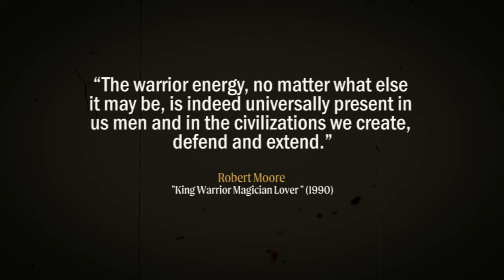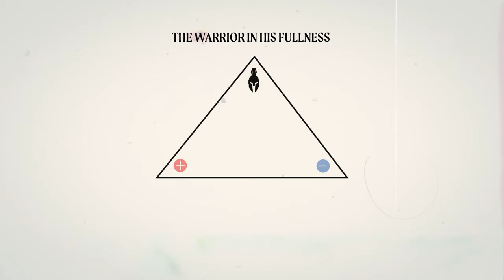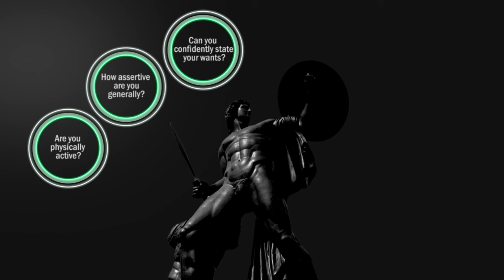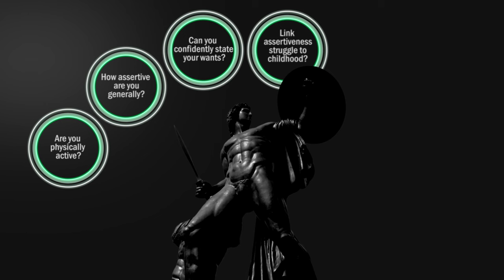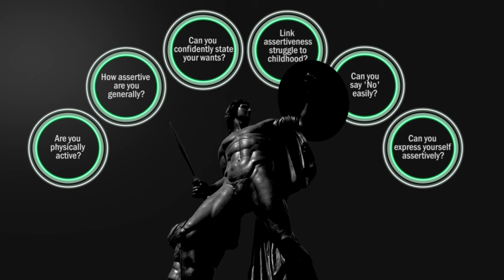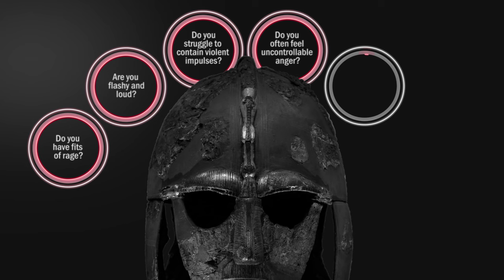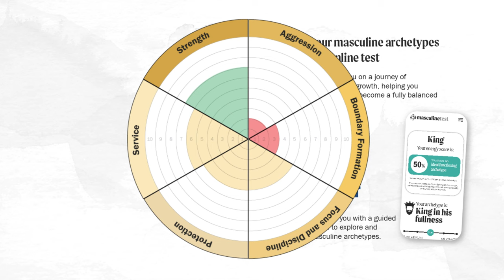How to explore your masculine warrior energy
In this video, we delve into the concept of the Warrior Archetype and guide you through a self-assessment to evaluate your personal warrior energy. Discover whether your warrior energy is balanced or if it’s operating in shadow, affecting your relationships and personal growth.

Join us as we explore key questions that will help you reflect on your strengths and areas for improvement, enabling you to harness the full potential of your inner warrior.

A special thank you to Rod Boothroyd, an expert in the field of shadow work, who provided the questions featured in this video. Rod’s approach combines principles of integrative psychotherapy with Jungian concepts of shadow and archetypes. If you’re interested in deepening your understanding of the archetypes, be sure to check out his book here:

📘 Warrior, Magician, Lover, King: A Guide To The Male Archetypes Updated For The 21st Century: A guide to men's archetypes, emotions, and the development of the mature masculine in the world today 🛒